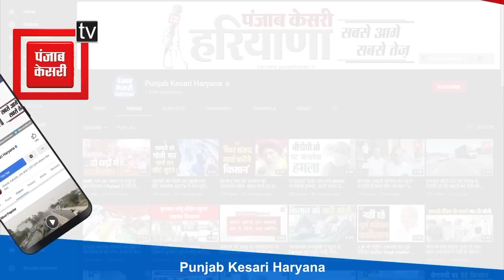दोस्तों से किए वादे पर खरा उतरा मोहित, सरपंच बनने के बाद बारातियों को लेने हेलीकॉप्टर से पहुंचा